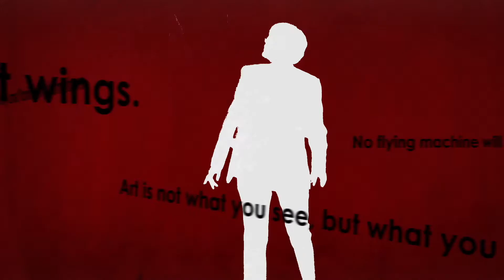The Big Picture Trailer - David Krakauer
Trailer for The Big Picture: A Cinematic Concert, a new multimedia show premiering January 29 at the Museum of Jewish Heritage in Lower Manhattan.

Projected visuals by Light of Day.
The Big Picture album will be released in the US on February 18, 2014.

The Big Picture explores the inseparable relationship between music and movies while reminding the audience of the incomparable contribution they have made by having co-starred as witnesses. David Krakauer's sensual, soaring and downright daring interpretations of the music found in twelve moviegoer favorites transport the audience backwards and forwards, tapping their memory banks while expanding their understanding of one of life's great couples: music and movies.